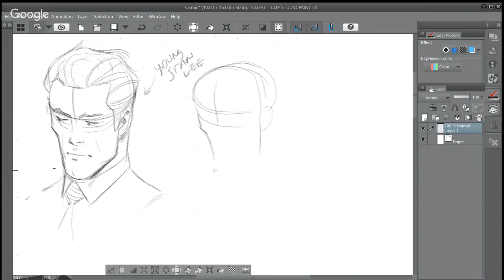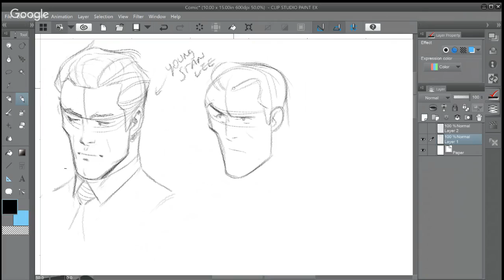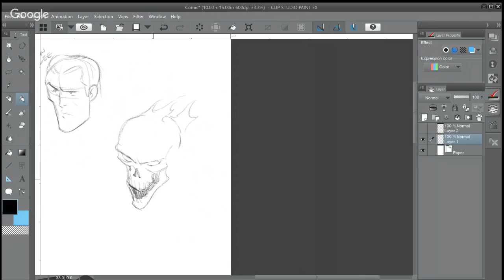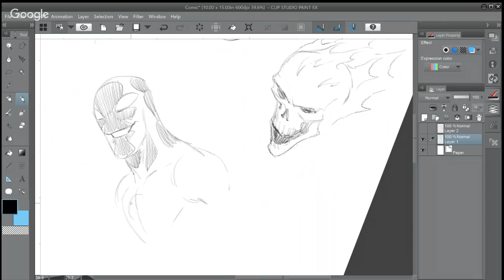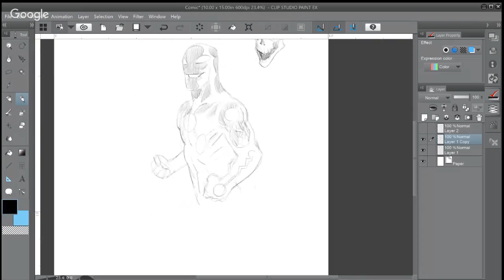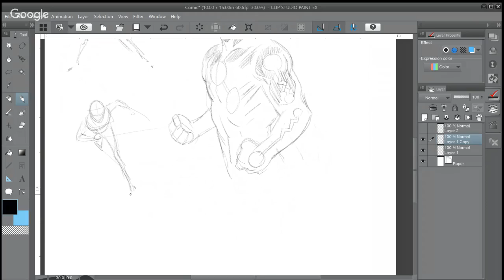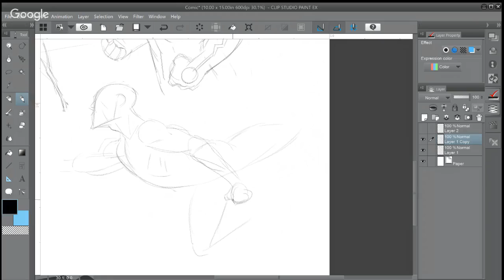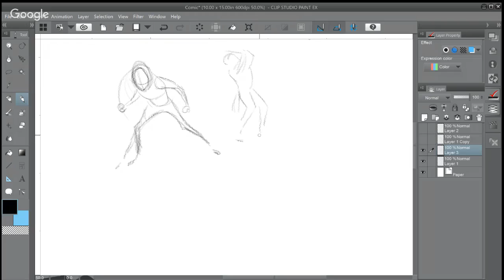EPIC DOODLES 28: THERE GOES MY HERO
Sketching some characters inspired by Stan Lee's legacy...